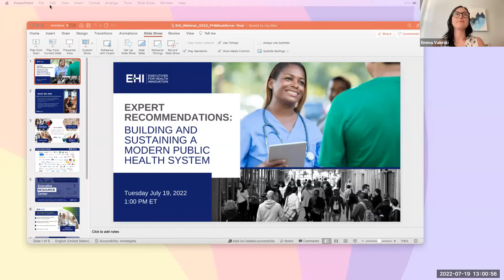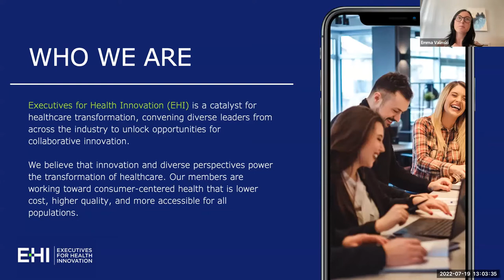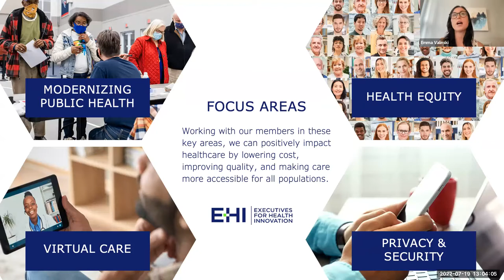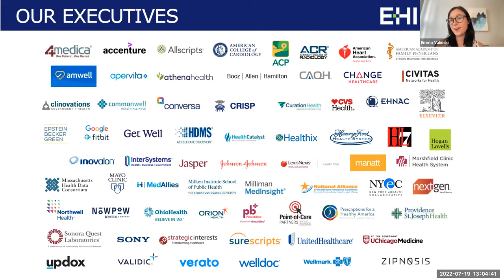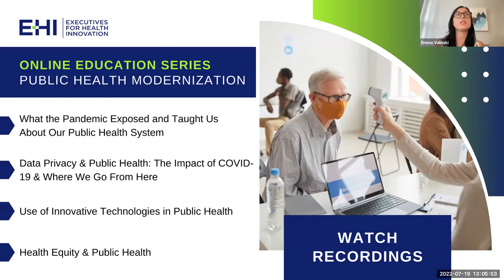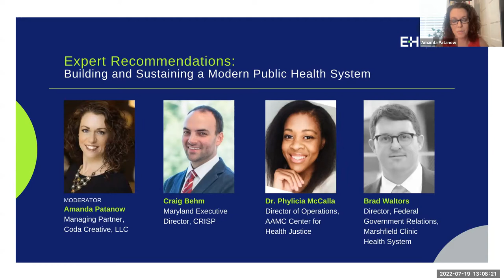Expert Recommendations: Building and Sustaining a Modern Public Health System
What: On Tuesday, July 19, Executives for Health Innovation (EHI) will be hosting a public webinar featuring representatives from EHI’s Public Health Modernization (PHM) Task Force, as well as the industry's top Public Health experts. Speakers will share their knowledge and experience and discuss the path forward toward a public health system that is innovative and inclusive for all patients.

Background: It’s not news inside the healthcare industry that our public health systems are outdated and fragmented. The national emergency did not cause barriers to health access, it only illuminated the challenges that were already there. The lessons the COVID-19 pandemic has forcefully taught industry leaders cannot be forgotten. Local, state and federal policy-makers must act swiftly to implement the solutions and best practices discovered; should we wait too long to modernize the system and properly fund public health activities, and another crisis hits, it could be too late.

Understanding the gravity of this situation, EHI formed the PHM Task Force in early 2022. Public Health experts from EHI’s vast and varied membership came together to share their experiences. The Task Force met bi-monthly, tirelessly collaborating – culminating in the report, "Creating a Modern Public Health System," which contains recommendations to encourage and direct policymakers, and community leaders, to build and sustain a modern public health system.